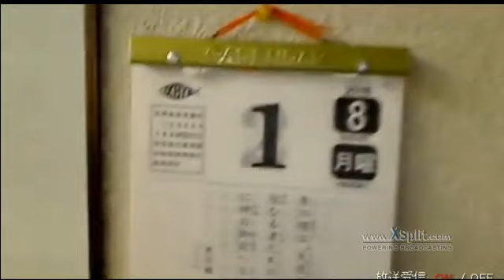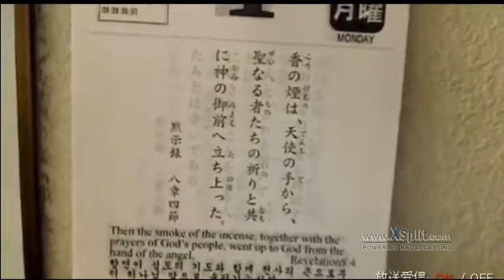人の罪が見えるのは自分の罪に気づくためである！ 2016 08 01